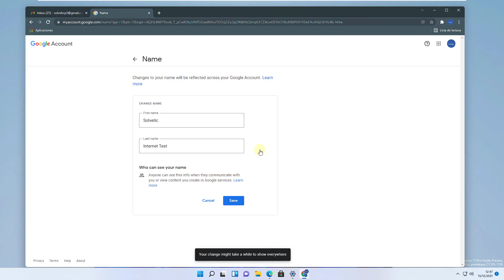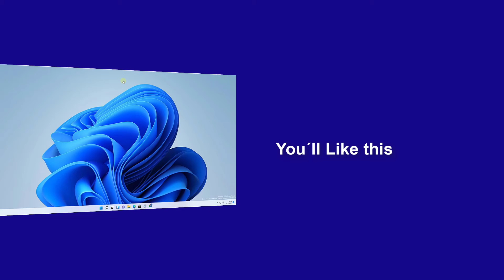How to CHANGE NAME of GMAIL ACCOUNT ✉️👦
How to change the name of your email. We explain how you can put another name or nickname in your Google Gmail account from your PC by following the steps in the video. Easy, fast, we explain it to you directly.